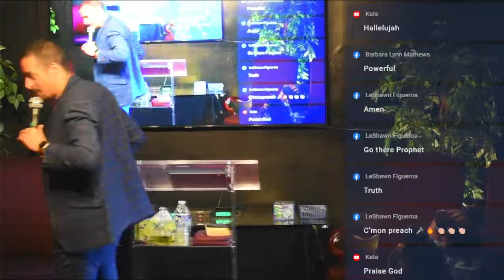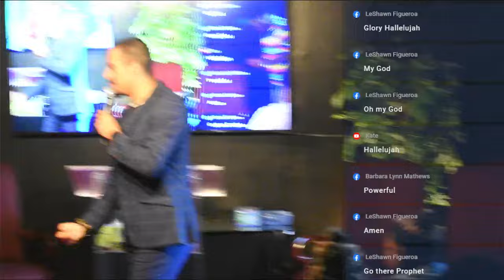What does Jesus Face Look like?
Prophet Michael David Watson is the founder & overseer of The BreakOut Center Cleveland, and The Gifted School of the Prophets. Known for his prophetic accuracy & unprecedented revelatory expression, Prophet Michael Sees miracles, healing and authentic deliverance, only as a result of Jesus in his ministry.